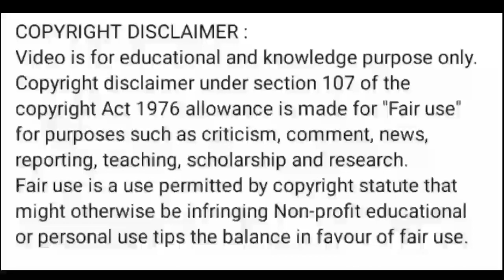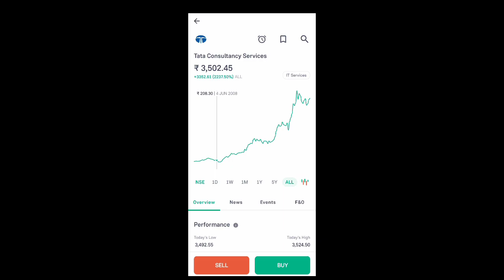tcs share news today l tcs share latest news l tcs share price today l tcs share latest news today